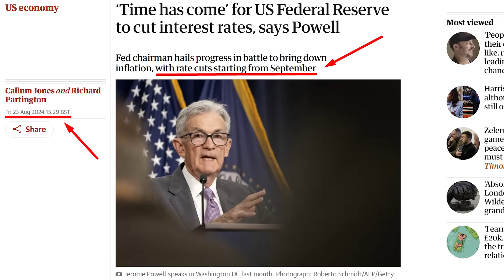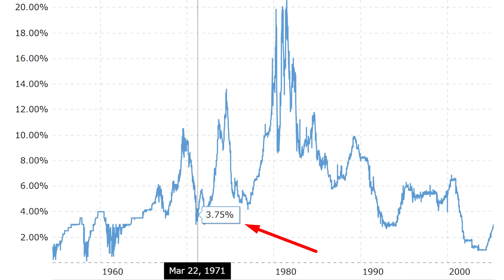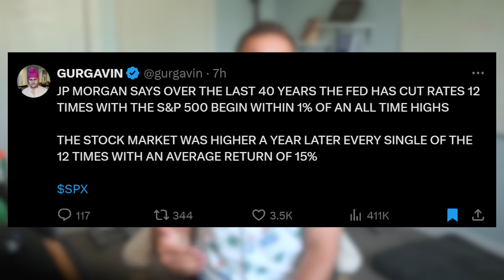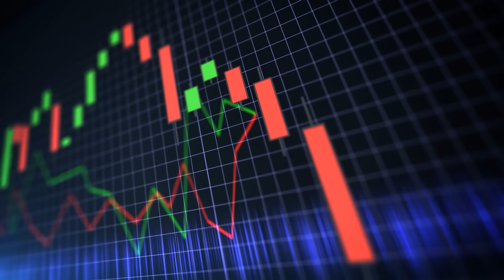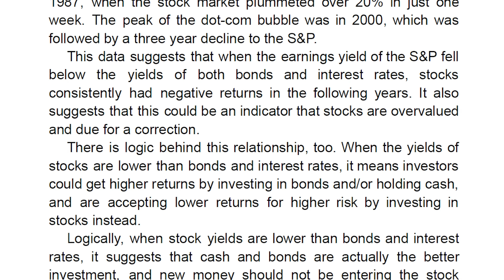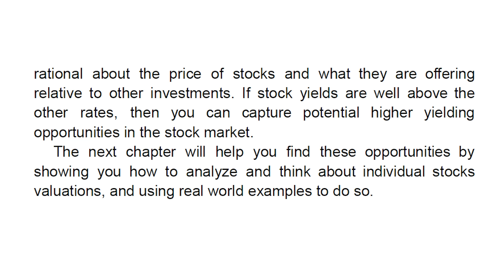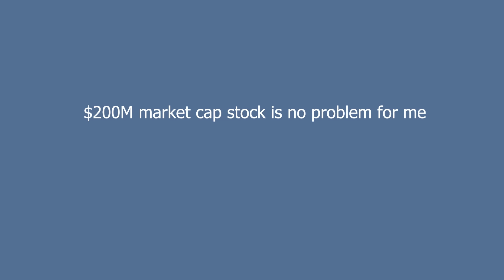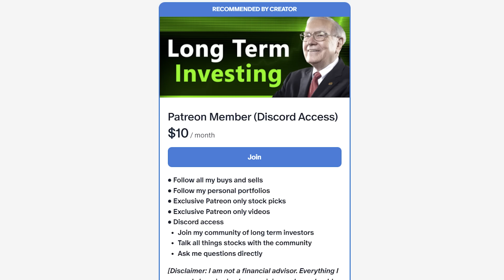Sell Stocks at All Time Highs? What to do Now That the FED Has Lowered Rates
Hello everyone, I am Daniel Pronk and in today's video, I discuss the FED lowering interest rates, what I am doing in my portfolio now, Warren Buffett selling stocks, and so much more.